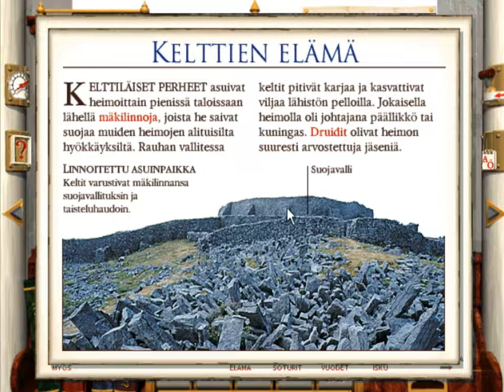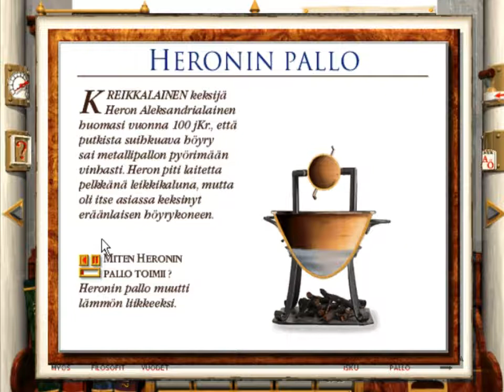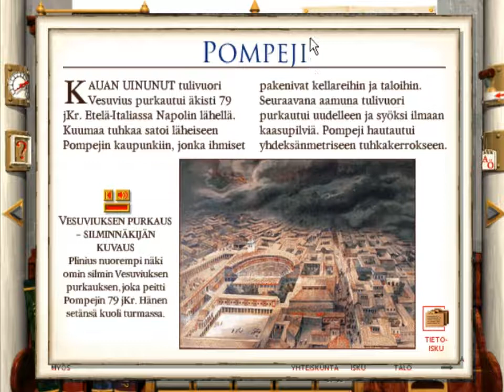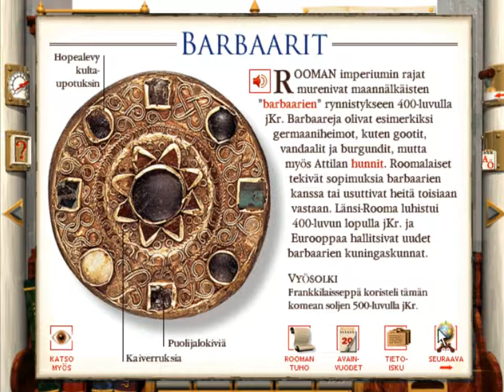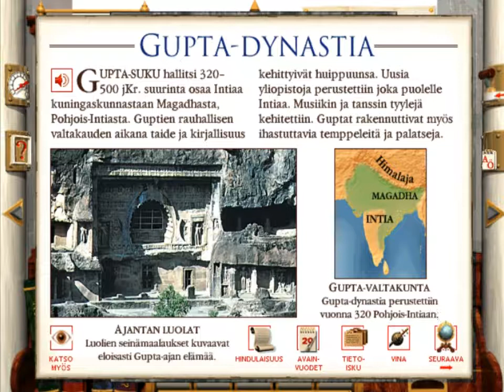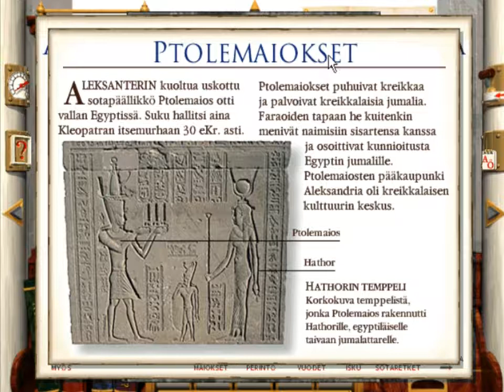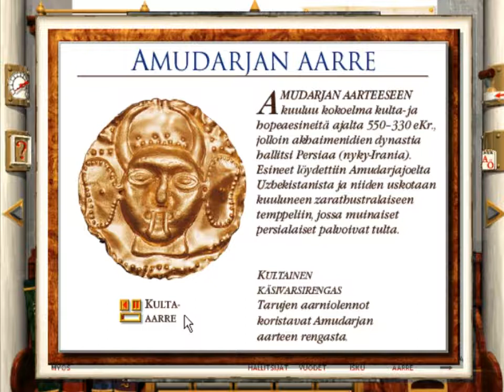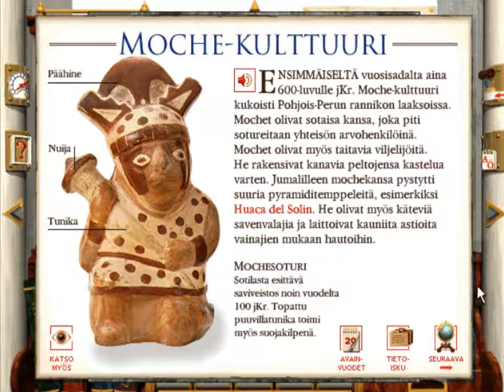CD-ROM Tietosanakirja Historia (1996) - Osa 9